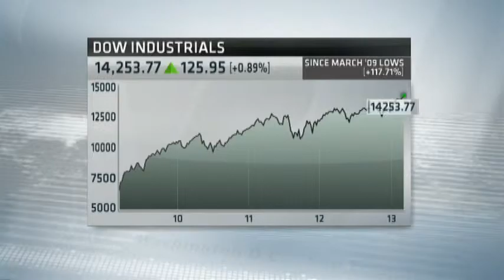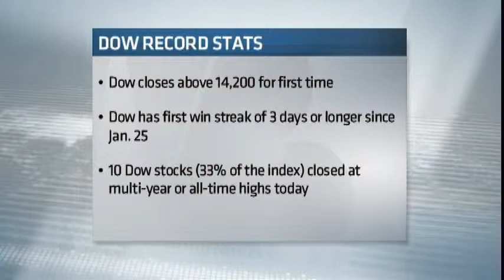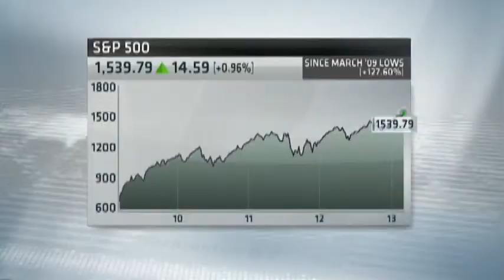Jim McCaughan on What's Next for Stocks (3/5/13)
Jim McCaughan, CEO of Principal Global Investors tells NIGHTLY BUSINESS REPORT (NBR) what to expect next in the markets.